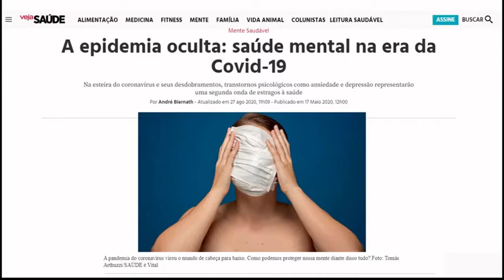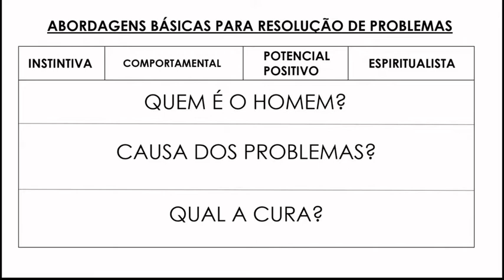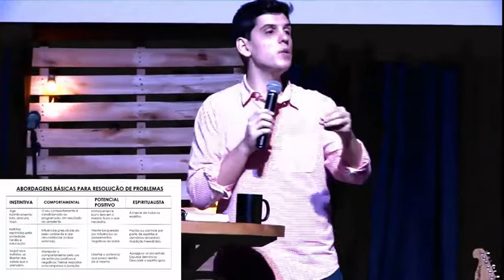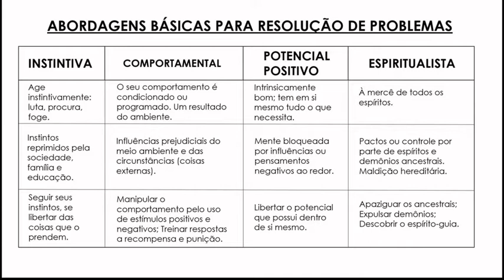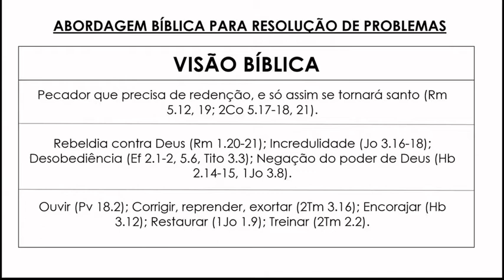XPERIENCE - DIA 3 - RENATO BUZO.